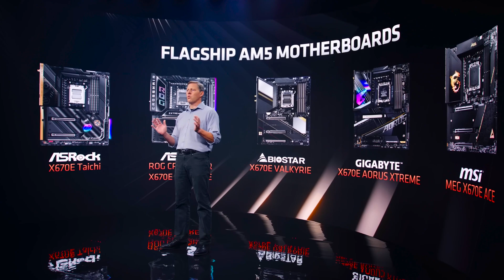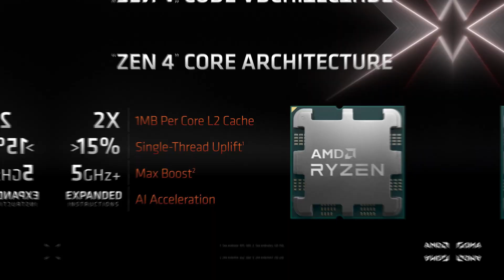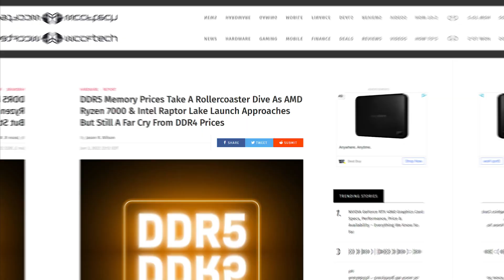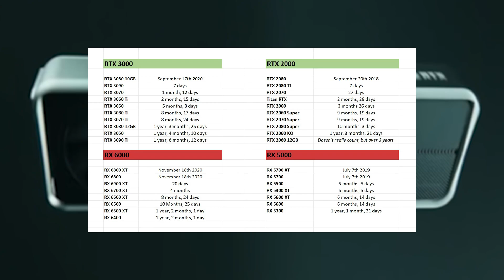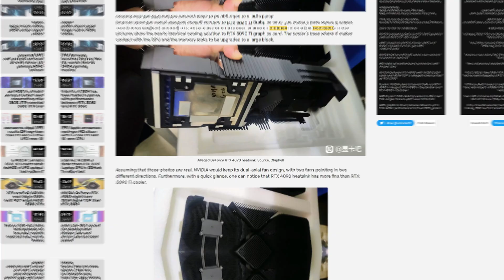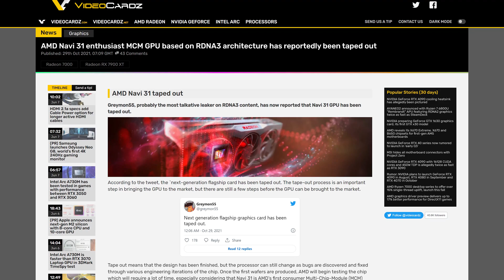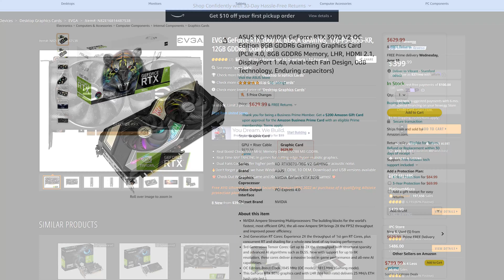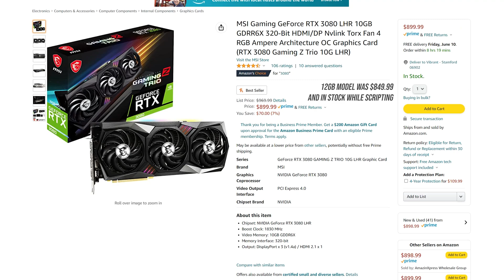These Next Gen Updates are INSANE!… TechLens News (June 2022)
Next Generation Graphics Cards and CPUs are soon to be released. Zen 4 / Ryzen 7000, Lovelace / RTX 4000, RDNA 3 / RX 7000. But with GPU prices dropping almost daily is now the best or worst time to buy a GPU? Maybe you're wondering the best way, or if graphics cards will ever return to MSRP? Welcome to the June 2022 Hardware News, and GPU Stock / Price Update! In this video we're going to take a look at some CPU and GPU news that may affect the market, including; AMD Ryzen 7000 Updates, RTX 4000 Updates, AMD RDNA 3 / RX 7000 updates, The Crypto Situation (Bitcoin and Ethereum) and how expensive GPUs are right now.

God Speed. You'll get that GPU soon 🤞

Prices are a bit all over the place and cards are bouncing in and out of stock right now... But these are some cheaper listings I could find at moment!

Nvidia
💎 3090 Ti Listings ❯

💎 3090 Listings ❯

💎 3080 Ti Listings ❯

💎 3070 Ti Listings ❯

💎 3060 Ti Listings ❯

💎 Cheapest 3090 ebay listings ❯
💎 Cheapest 3080 Ti ebay listings ❯
💎 Cheapest 3080 ebay listings ❯
💎 Cheapest 3070 ebay listings ❯
💎 Cheapest 3070 Ti ebay listings ❯
💎 Cheapest 3060 ebay listings ❯
💎 Cheapest 3060 Ti ebay listings ❯

AMD
💎 RX 6900/6950 XT Listings ❯

💎 RX 6800 XT Listings ❯

💎 RX 6800 Listings ❯

💎 RX 6600 Listings ❯

💎 Lowest RX 6900 XT ebay listings ❯
💎 Lowest RX 6800 XT ebay listings ❯
💎 Lowest RX 6800 ebay listings ❯
💎 Lowest RX 6700 XT ebay listings ❯
💎 Lowest RX 6600 XT ebay listings ❯
💎 Lowest RX 6600 ebay listings ❯

👉👉 VIDEO MENTIONS & RELATED CONTENT 👈👈
Here is where the additional content / references I mentioned in the video will be - as some other content I think you would enjoy!

👉👉👉👉👉👉👉 CHAPTERS 👈👈👈👈👈👈👈
0:00 Intro
1:03 NEWS 1: AMD Impressive Next Gen CPU's. Ryzen 7000
6:18 NEWS 2: New RTX 4000 Leaks
10:43: Sponsor Spot: Skillshare
11:32 NEWS 3: RX 7000 Has Changed
13:32 Crypto and GPU Pricing Situation